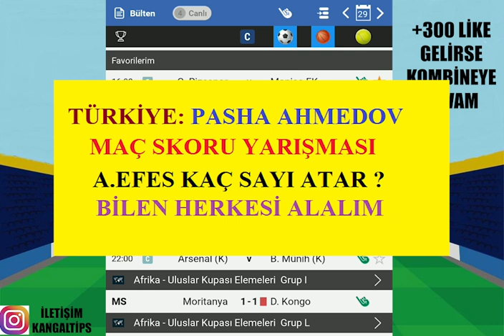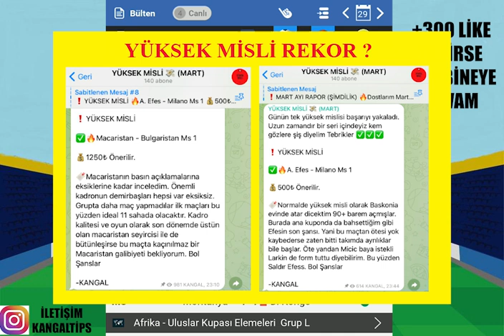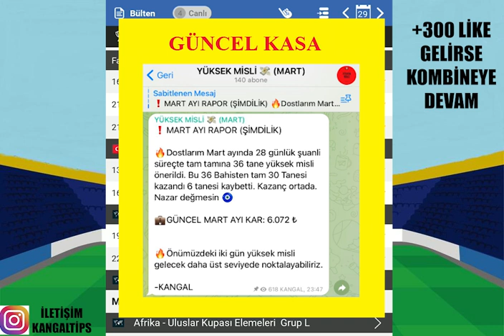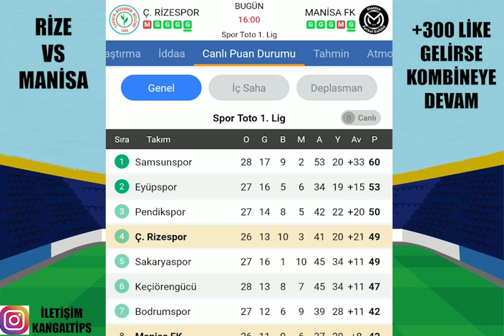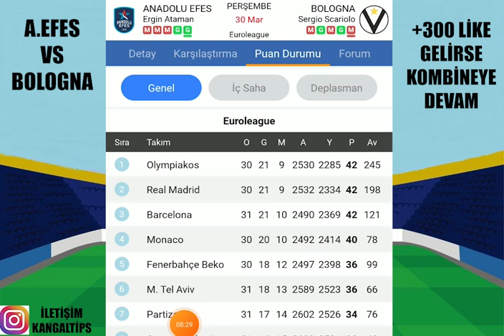İDEAL VE FAZLASIYLA !30 MART 2023 İDDAA TAHMİNLERİ